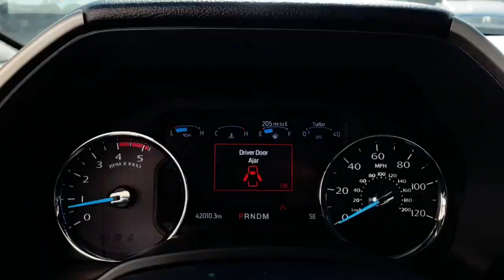2022 Ford F-250SD Lariat MA Milford, Franklin, Worcester, Framingham MA Providence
Pre-Owned 2022 Ford F-250SD Lariat available at Imperial Ford located in 18 Uxbridge Rd, Mendon, MA, 01756. Servicing the Milford, Franklin, Worcester, Framingham MA Providence area.

Take a moment to check out the  2022  Ford F-250SD.  Take on tough jobs with confidence in this fully capable F-250 Rigorously tested to withstand extreme conditions, this heavy-duty pickup is ready to plow, tow, and haul while providing you with a comfortable cab and the technology to make your life easier and safer. These are just some of the great options this vehicle comes with: Apple Carplay®/Android Auto®, Pre-Collision System, Navigation System, Keyless Entry, Power Passenger Seat, 4x4, Satellite Radio, Fog Lamps, Back-Up Camera, Heated Mirrors. Get into a truck with a serious work ethic. This F-250 is waiting just for you. Come in for a test drive. Our team will make it the best part of your day.